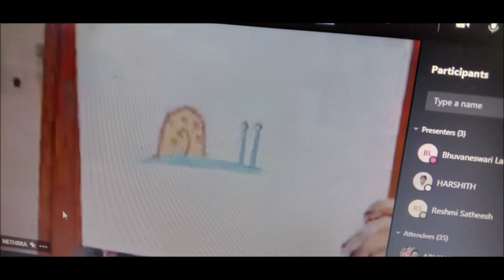BVMG@CBE - Beyond School Initiative 1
BVMG@CBE - Beyond School Initiative
Admissionsopen2021-22